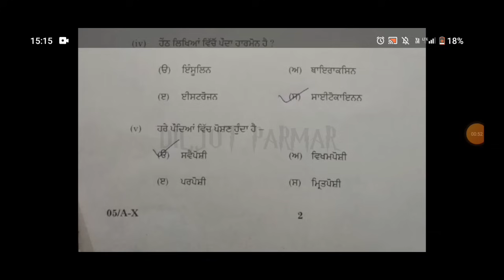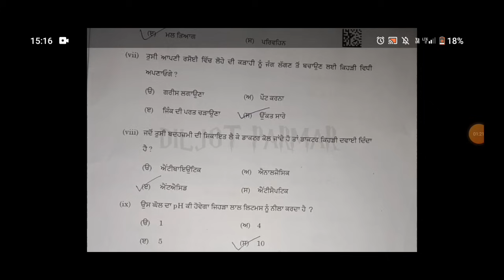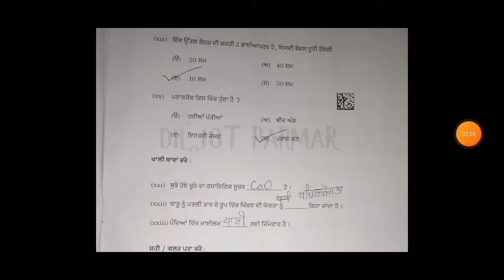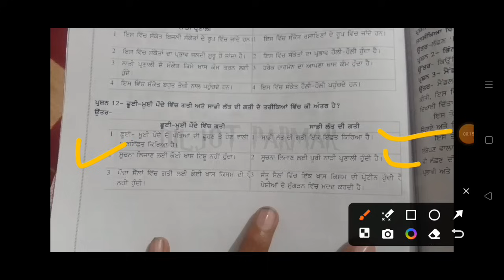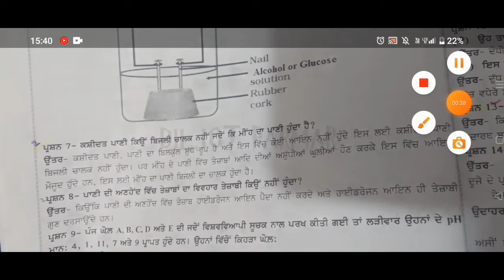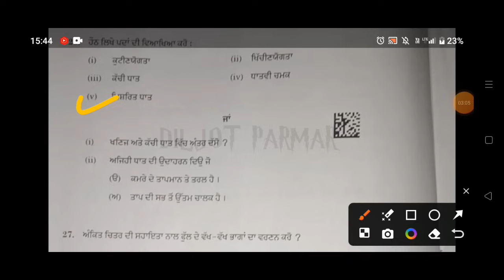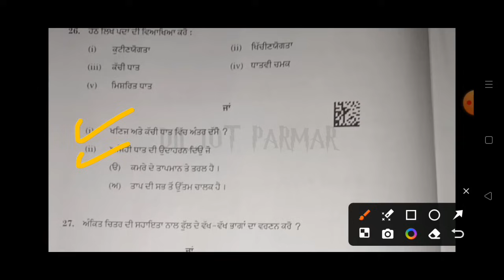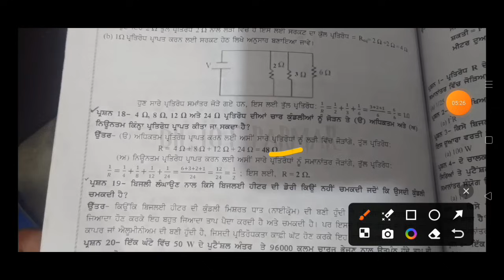10th class science paper 2024 ANSWER KEY // pseb 10th class science board paper 16 February 2024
10th class science paper 2024 ANSWER KEY // pseb 10th class science board paper 16 February 2024